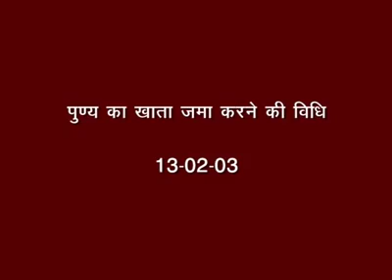Punya ki khata jamakrne ki bidhi(23/02/03).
Baba Milan.
Punya ki khata jamakarne ki bidhi.
Om Shani.